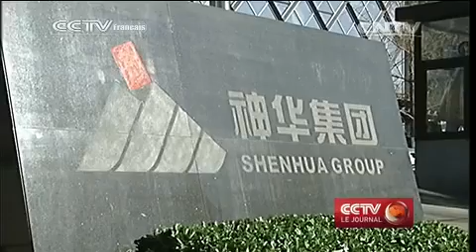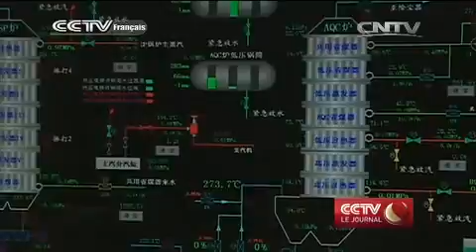Lutte contre la corruption en Chine: des enquêtes lancées sur les entreprises d’État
La justice a lancé des enquêtes sur une vingtaine de grandes entreprises d'État chinoises, accusées de ne pas appliquer les décrets gouvernementaux concernant la lutte contre la corruption.